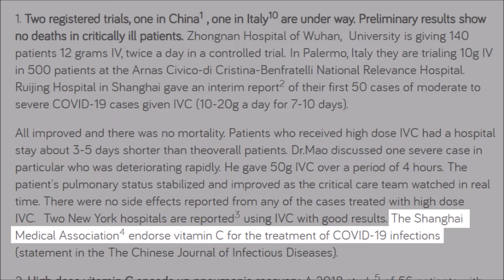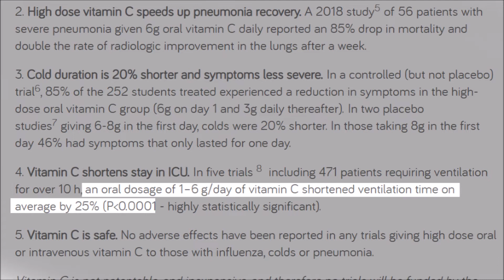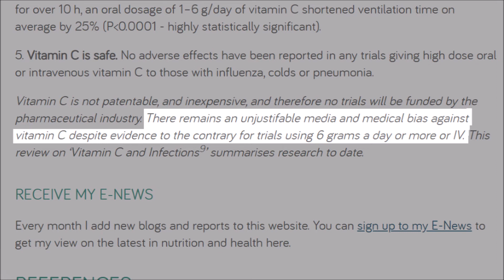5 Reasons Why Vitamin C Should be Used for COVID-19 Coronavirus (From Nutritionist Patrick Holford)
Here I look at an article that nutritionist Patrick Holford posted to his blog on 29th March 2020 titled “Case for Vitamin C for COVID-19”.